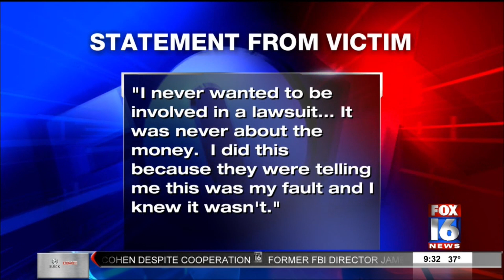Woman Loses Toe in Elevator Awarded 3 million dollars